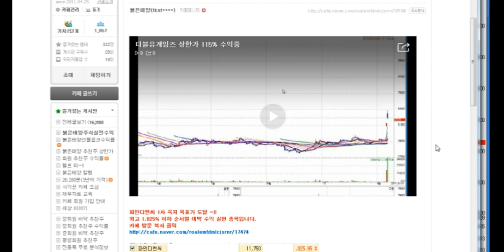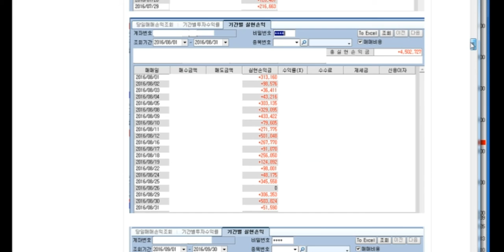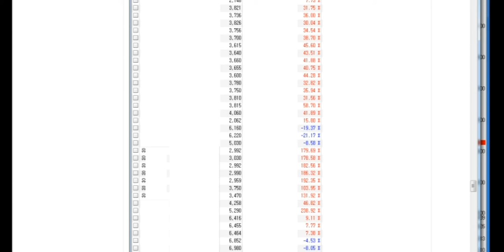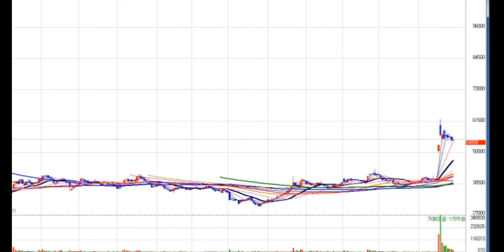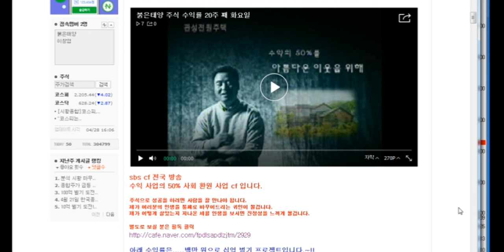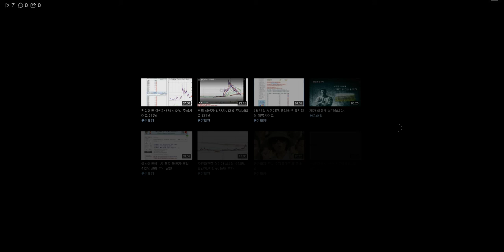더블유게임즈 140% 대박 주식시리즈58탄